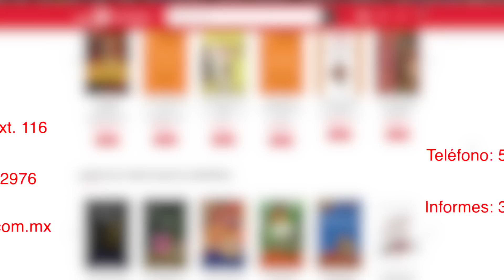Oración de hoy Lunes 1 de Febrero